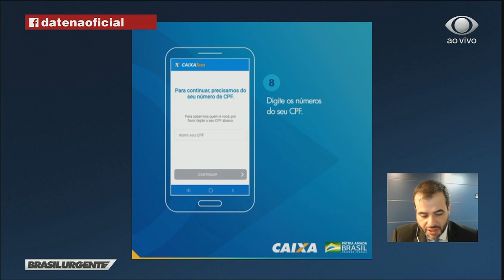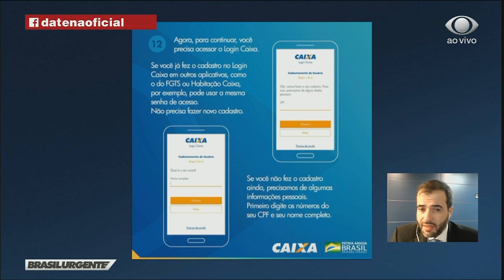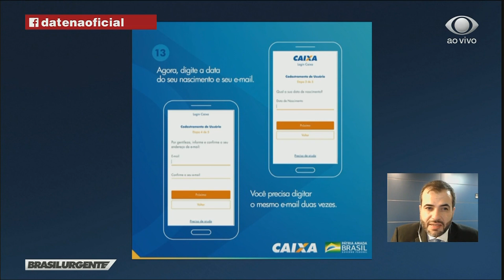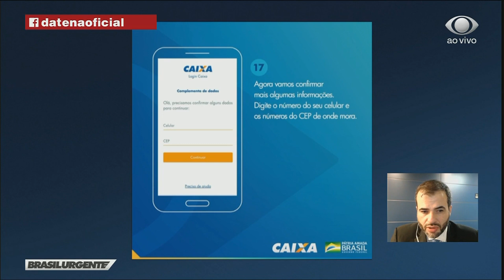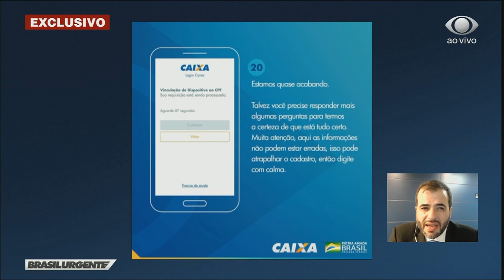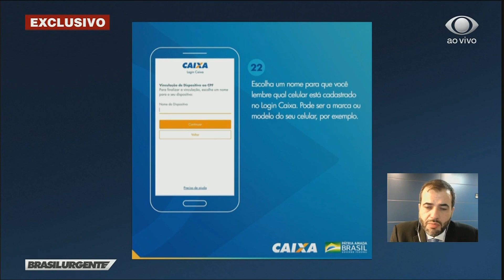TUTORIAL: como receber os 600 reais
Caixa ensina a fazer o download e usar o aplicativo